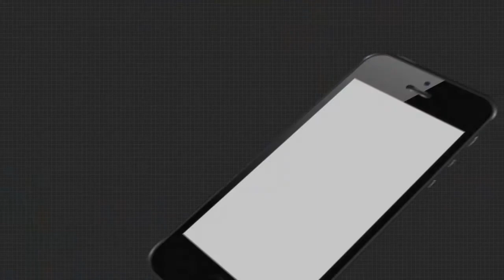ସୁଶାନ୍ତ ସିଂହ ରାଜପୁତ ମୃତ୍ୟୁ ମାମଲାର ସସ୍ପେନସ ଥମିବାର ନାଁ ଧରୁନାହିଁ | Sushant Singh Sucide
ସୁଶାନ୍ତ ସିଂହ ରାଜପୁତ ମୃତ୍ୟୁ ମାମଲାର ସସ୍ପେନସ ଥମିବାର ନାଁ ଧରୁନାହିଁ । ସୁଶାନ୍ତଙ୍କ ଭଉଣୀଙ୍କ ଫିକ୍ସଡ ଡିପୋଜିଟ ଟଙ୍କା ଗାଏବ ଖୁଲାସା ପରେ ବଢିଲା ଅଭିନେତ୍ରୀ ରିୟାଙ୍କ ଅଡୁଆ  । ଅଭିନେତାଙ୍କ ଠାରୁ କେତେ ଟଙ୍କା ନେଇଛନ୍ତି ସେନେଇ ପୁଣି ଆଜି ଇଡି ଜେରାର ସମ୍ମୁଖୀନ ହୋଇଛନ୍ତି ରିୟା ଓ ତାଙ୍କ ପରିବାର ଲୋକ  ...